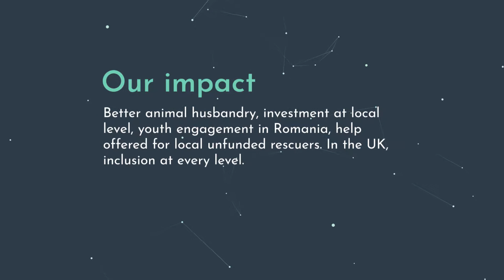BARKING MAD DOG RESCUE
Working hard to provide safe haven and careful rehoming for abandoned and persecuted dogs in Romania. Working at ground level facilitate change in practices and attitudes in the local community.